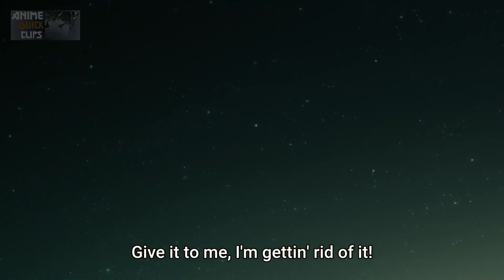Inugami shot kabane`s head - [ kemono Jihen ]